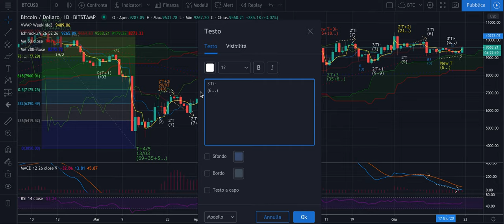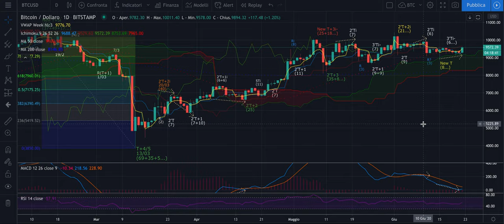BITCOIN - ECA del 22/06 - Ragionamenti sulla Matrioska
Buona sera,

Torno in esclusiva sul canale YouTube e non troverete più le mie analisi su TradingView.

Jacopo